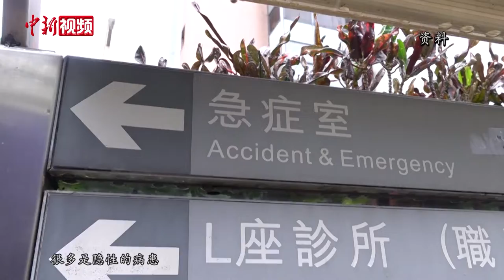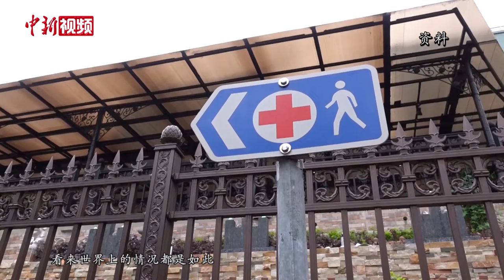香港新冠肺炎确诊个案增至千宗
4月11日下午，香港特区政府卫生署卫生防护中心通报，香港新增11宗新冠肺炎确诊个案，累积确诊个案增至1000宗。新增的确诊个案患者涉及5男6女，年龄介乎19至59岁，其中10人有外游记录，包括2名留学生。